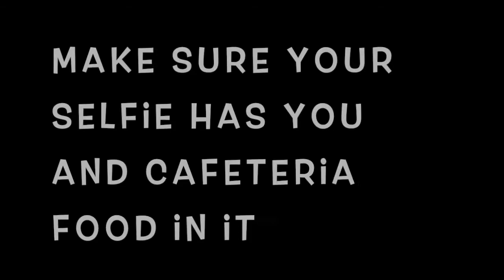Hub Daily, Monday, January 26, 2015